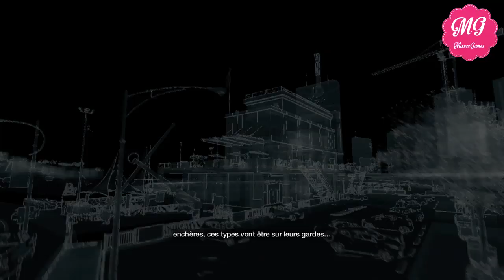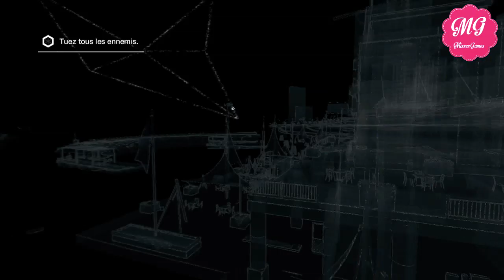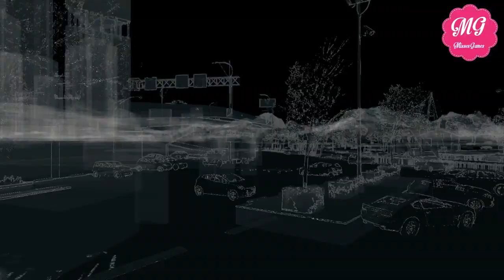Une gameuse sur Watch Dogs / épisode 28/ "Libérons Jackson" [FR/PS4]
Bonne vidéo!